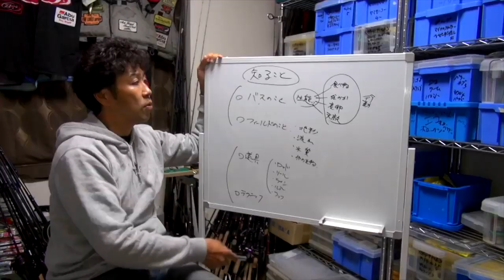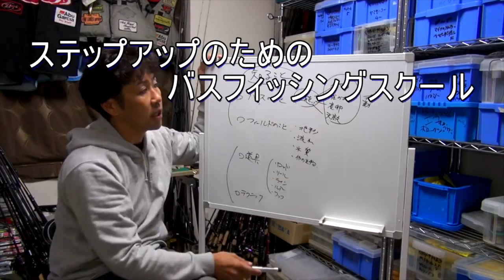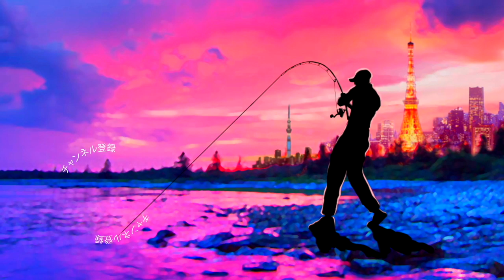小森嗣彦プロに急展開⁉︎新プロモーションブランド「コンクリュージョン KOMCLUSION」始動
小森嗣彦プロに急展開⁉︎新プロモーションブランド「KOMCLUSION」始動って事で最強のトーナメンター小森嗣彦プロの展開していくコンクリュージョンについて詳しくお話を聞いて来ましたよ〜
ピュアフィッシング、ゲーリーヤマモト、メガバス 、エンジンなどなど数多くのスポンサーメーカーと契約している小森プロですが、メーカーの垣根を超えて本当に良い釣り道具を分かりやすく伝えていく方法として「KOMCLUSION」ブランドを2020に向けて本格始動されました！
簡単に解説すると小森嗣彦プロの強さの秘密を分かりやすく伝えていくブランド名です
確かに小森プロのスタイルだとピュアフィッシングのタックルにラインシステムの糸、ゲーリーヤマモトのルアーや先日の北浦戦ではメガバス のポップXが大活躍と色々なメーカーの看板を背負ってトレイルを戦っておりますが、全ての要素の集合体が強さの秘密って考えると例えば各展示会で具体的な強さのキモの秘密が伝えづらい場面も有りますよね！ピュアフィッシングブースでもちろんファンタジスタ「ステュディオス」の有用性を説明する訳ですが中々、ゲーリーヤマモトのレッグワームにエンジンの「スーぺリオ」の３番で組んでラインシステムのこの番手の糸って紹介しづらいと思うんです
そんな時も「KOMCLUSION」コンセプトって感じで各試合の肝になった釣れるセッティングを分かりやすく伝えていく！そんな感じの展開なのかなっと感じました
今後は各魅力的なメーカーから「KOMCLUSION」コンセプトのルアーや竿、その他にもイベントの開催などなど盛り沢山の計画を同時進行で進めているとの事ですので御注目下さい！
動画ではその辺の突っ込んだ質問もバシバシとしておりますので是非、ご覧下さ〜い！

2019年度は引き続き去年デプスの「コンツアージグ」＆「ブルフラット」で練習したジグストの釣りを色々なルアーに応用して巨大なブラックバスを狙って行きます！ライトリグ方面では去年よりゲーリーヤマモト大好きな釣りガール、メグタスが加わったのでそれぞれ分担して色々なルアー、釣り方に挑戦して行きますよ〜！

TurikouTVの動画
19アンタレスに真紅のスコーピオン⁉︎シマノの2019最新リールが遂に情報解禁！
19アンタレスはアンタレスミニ⁉︎ シマノの総合カタログが素敵過ぎる